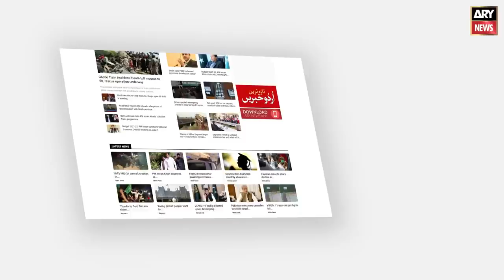Senior Analyst Irshad Bhatti Criticizes Maulana Fazal Ur Rehman